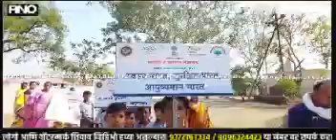WARDHA | आयुष्यमान भारत व ई- संजीवनी विशेष प्रचार अभियानाचा आज शुभारंभ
माहिती प्रसारण मंत्रालय क्षेत्रीय लोक ब्यूरो, वर्धा तथा ग्रामपंचायत साटोडा यांच्या संयुक्त विद्यमाने आयुष्यमान भारत व ई - संजीवनी विशेष प्रचार अभियानाचा आज ग्रामपंचायत साटोडा येथील कार्यालयात खासदार रामदास तडस यांच्या हस्ते शुभारंभ झाला. या कार्यक्रमाची सुरुवात खासदार रामदास तडस यांनी दीप प्रज्वलन करून केली तसेच आयुष्यमान भारत व ई - संजीवनी या कार्यक्रमाबद्दल त्यांनी आपले मनोगत व्यक्त केले. तसेच डॉ. सुशांत चिमणकर व शैलजा काळे यांनी आयुष्यमान भारत व संजीवनी या विषयावर व्याख्यान देऊन लोकांना आरोग्यसुविधा बाबत माहिती दिली.यावेळी आयोजित केलेल्या रांगोळी,चित्रकला व पाककला स्पर्धेतील विजेत्यांना पाहुण्यांच्या हस्ते बक्षीस वितरण करण्यात आले.प्रास्ताविक क्षेत्रीय प्रचार अधिकारी हंसराज राऊत यांनी केले तर संचालन प्रतिभा अनकट यांनी केले. नागरिकांना आयुष्यमान भारत व ई - संजीवनी योजना याबद्दल माहिती व्हावी यासाठी पथनाट्य साकारण्यात आले. यावेळी अध्यक्षस्थानी अजय जानवे ग्रामपंचायत साटोडा सरपंच तर प्रमुख पाहुणे म्हणून खासदार रामदास तडस, मंत्रालय भारत सरकारच्या क्षेत्रीय लोकसंपर्क ब्यूरो वर्धा विभागाचे क्षेत्रीय प्रचार अधिकारी हंसराज राऊत, पंचायत समिती सदस्य अनिल गावंडे ग्रामपंचायतचे बादल विरंटकर, पी. डब्लू. कॉलेज नागपूरचे प्राध्यापक डॉ.सुशांत चिमणकर,प्राथमिक आरोग्य केंद्र वैद्यकीय अधिकारी आर्वीच्या शैलेजा काळे, ग्रामपंचायत साटोडा माजी सरपंच प्रीती शिंदे तसेच इतर नागरिक उपस्थित होते.आयुष्मान भारत योजना ही एक केंद्र सरकार पुरस्कृत योजना आहे, जी आरोग्य व कुटुंब कल्याण मंत्रालयाच्या आयुष्मान भारत मिशन अंतर्गत २०१८ मध्ये सुरू केली गेली तसेच ‘ई-संजीवनीच्या माध्यमातून कोणताही गरजू नागरिक घरीच राहून आपल्या आरोग्याविषयी संजीवनी ओपीडी या ॲपद्वारे तज्ज्ञ डॉक्टरांसोबत मोफत सल्लामसलत करू शकतो, तज्ज्ञ डॉक्टरांचा मोफत सल्ला मिळवू शकतो. दरम्यायान, उपयुक्त अशा उपक्रमाचा लाभ जास्तीत जास्त नागरिकांनी घरबसल्या घ्यावा, असे आवाहन यावेळी करण्यात आले.

बाईट- खासदार रामदास तडस